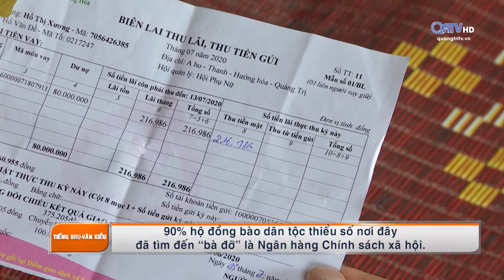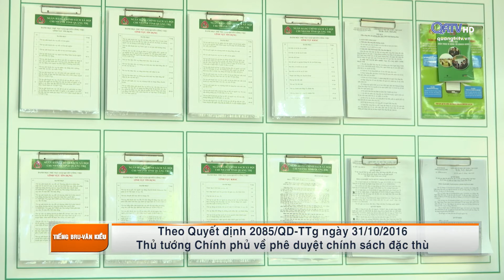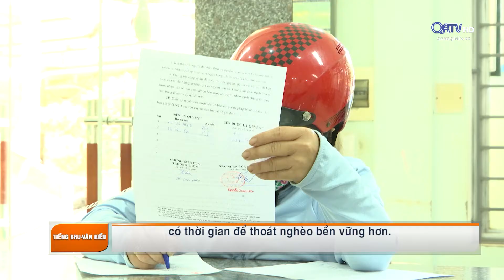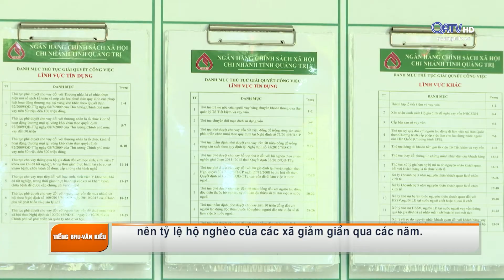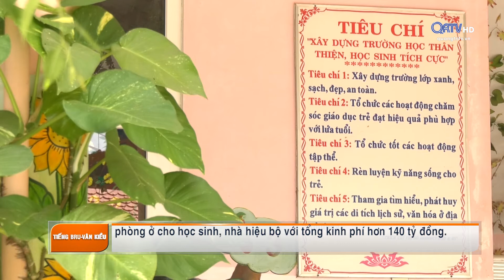[Chuyên mục] Tạp chí dân tộc & miền núi - ngày 11/10/2020 | Truyền Hình Quảng Trị